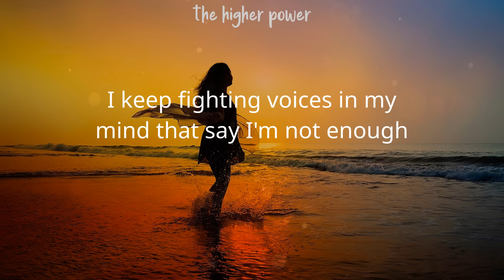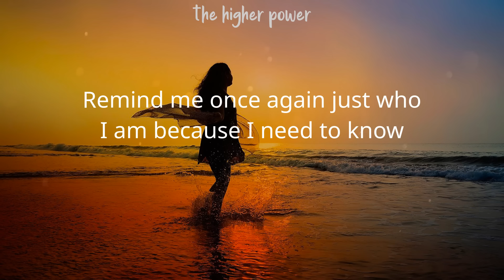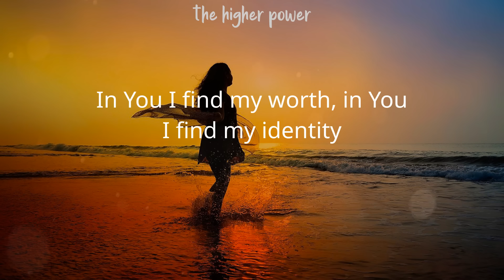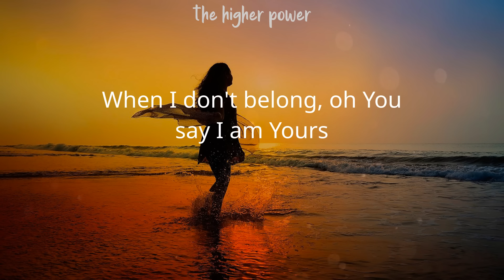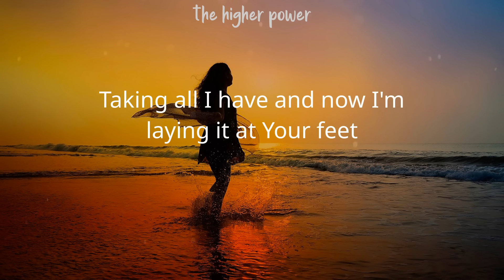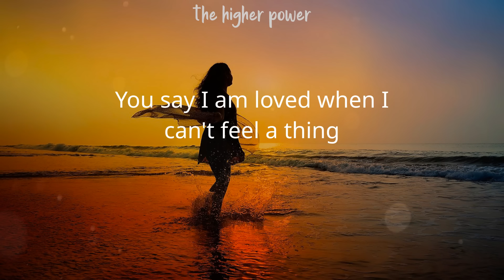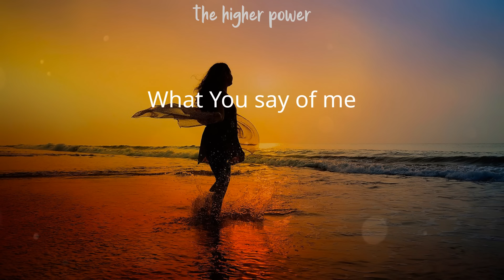New Christian Worship Songs 2024 With Lyrics ~ Best Christian Gospel Songs Lyrics Playlist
"But you, Lord, are a shield around me, my glory, the One who lifts my head high." Psalm 3:3